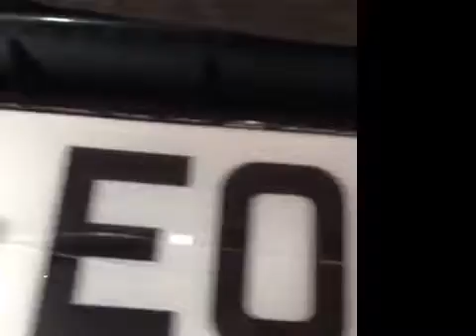VHC - 7015 - EO66LKV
Vehicle Healthcheck Video - Jobnumber: 7015 - Registration Number: EO66 LKV